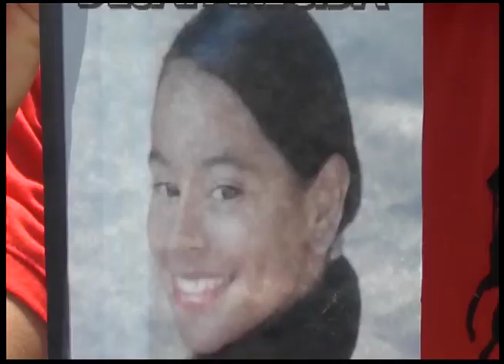Presentan anticipo de pruebas del Ministerio Público en el caso Emely Peguero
En San Francisco de Macorís El Ministerio Público solicita la presentación del anticipo de pruebas en el caso Emely Peguero para garantizar el desarrollo del proceso judicial.